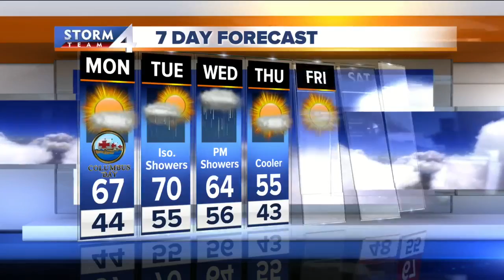Jesse Ritka's 5:45A Storm Team 4Cast